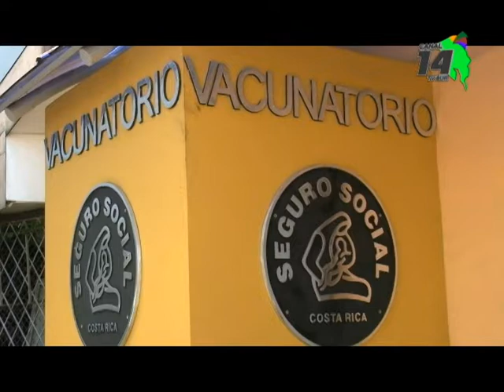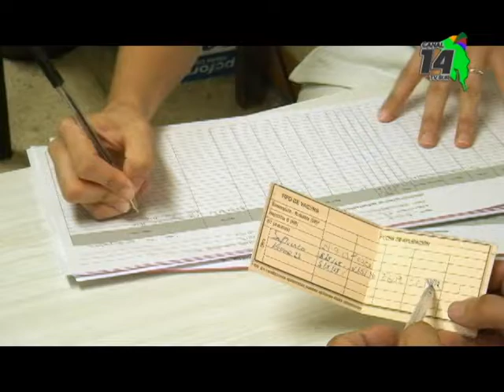Este martes comenzó la vacunación contra la Influenza en Pérez Zeledón